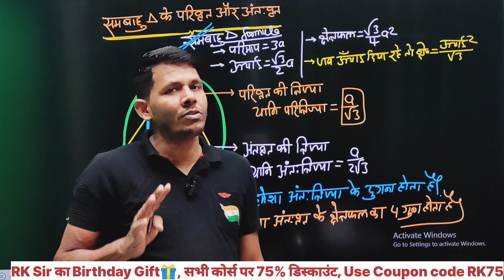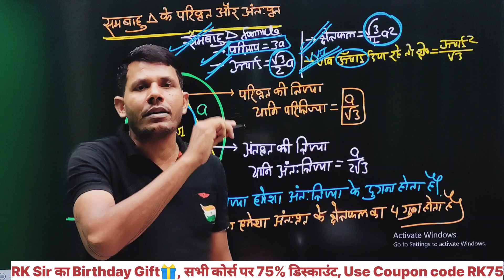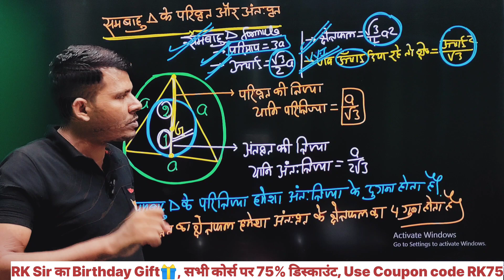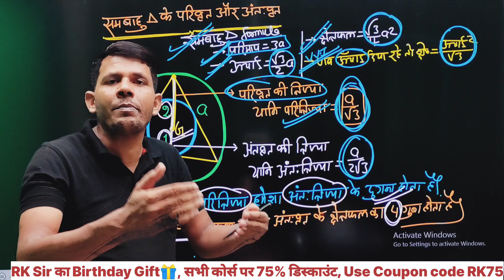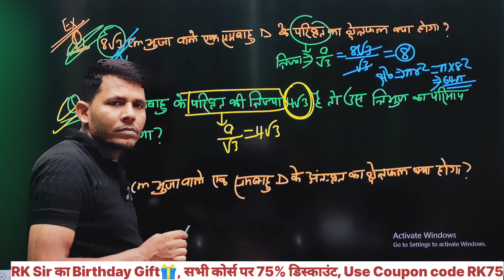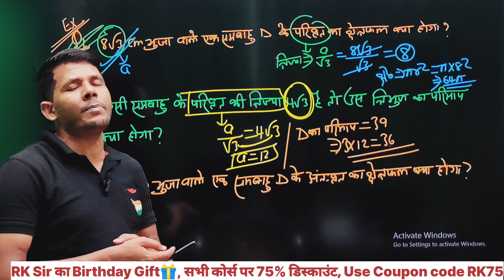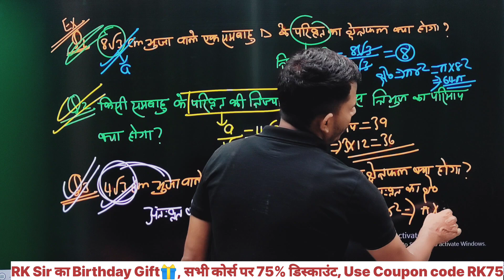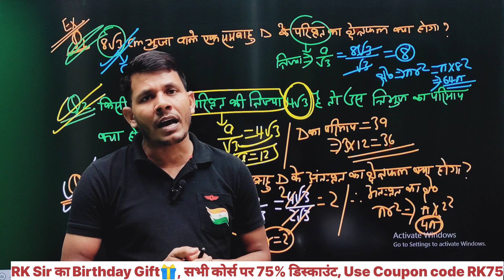आज के बाद अंत:वृत और परिवृत्त वाला Maths कभी नहीं छूटेगा||Maths by RK Sir